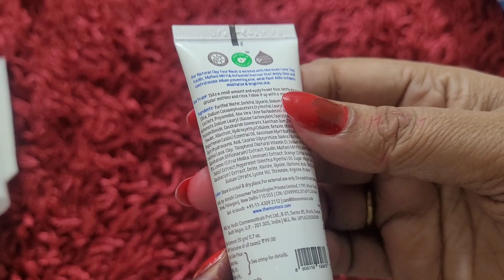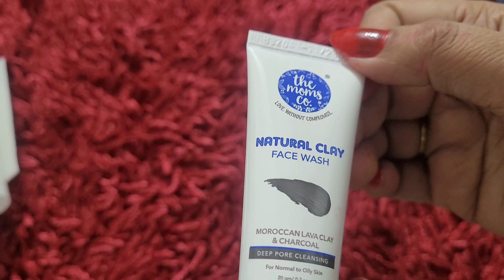The moms co clay face wash review | Best Face Wash of 2024 Starting 99 Rs | Sulphate Free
The moms co clay face wash review | Best Face Wash of 2024 Starting 99 Rs | Sulphate Free & ALL Skin

Hey, I feel this Natural Mini Clay Face Wash (20ml) by The Moms Co is perfect for you. Try it out with this special voucher of Rs. 150